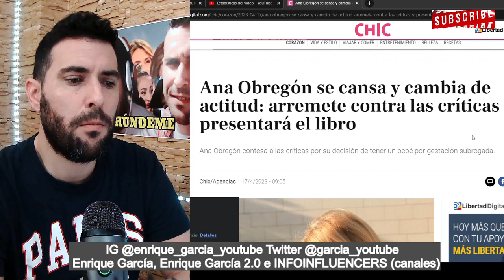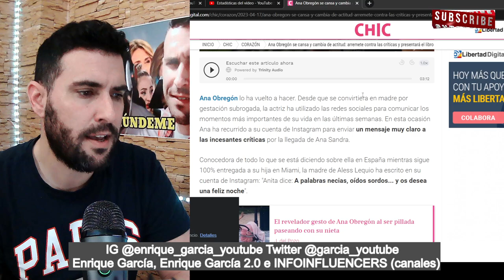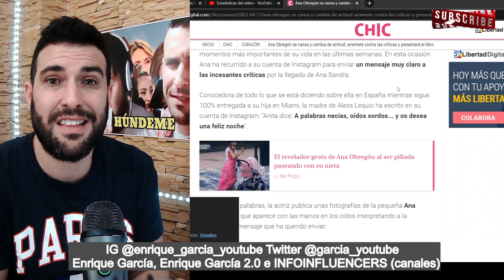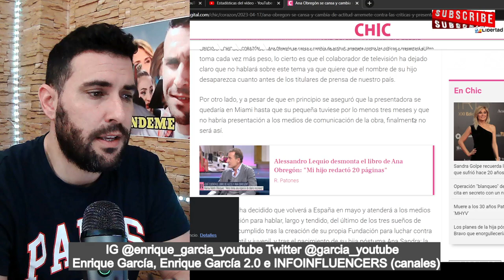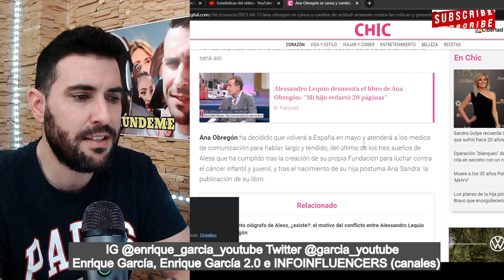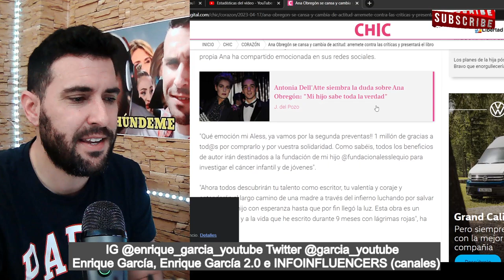ANA OBREGÓN ESTALLA ¡NO AGUANTA MÁS!